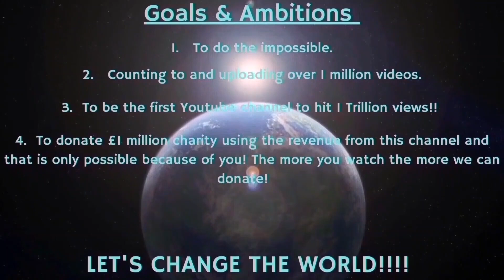Counting to ONE MILLION!!, This is Number 98,212